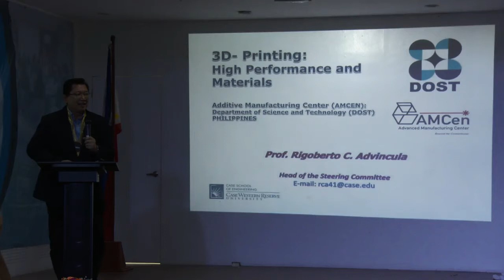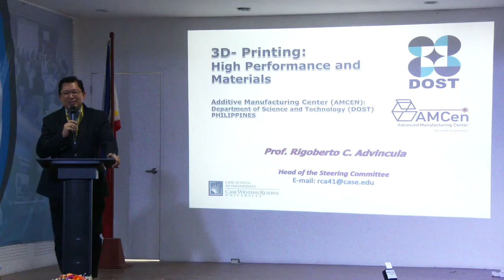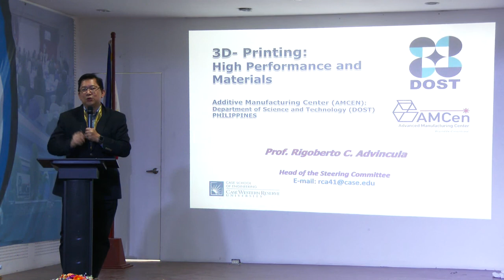MIRDC-Philippne Additive Manufacturing Day 2019 with Dr. Rigoberto Advincula (Part 1)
MIRDC-Philippne Additive Manufacturing Day 2019 with Dr. Rigoberto Advincula ,AMCEN Technical Consultant "3D-Printing High Performance Materials"